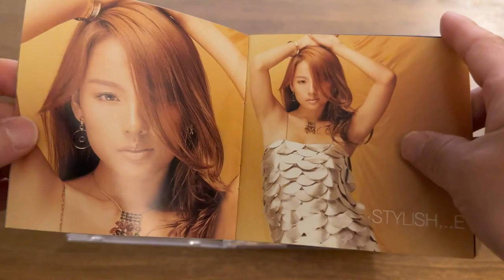21년만에 구입한 이효리 - 10 Minutes CD 언박싱 | Lee Hyori - 10 Minutes Unboxing